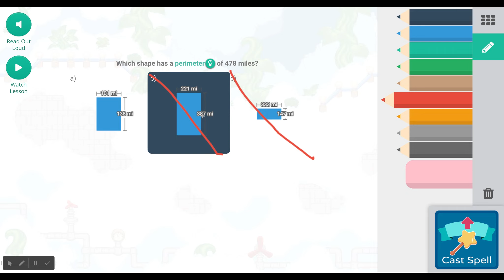SPRINGFEST IS HERE! (PART 2)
Hello! Welcome back to another video! In this video I will be finishing up the quests for springfest. Enjoy!